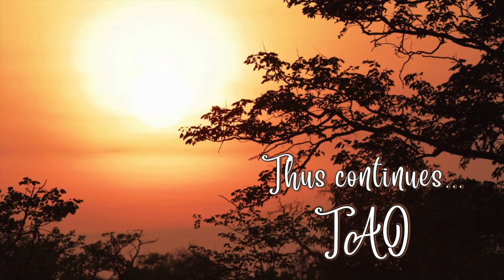Tao Overflows - Being Here-Now Is Crystal Purity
Mind moves either in the past memories or imagination of the future. The past is memories, future is imaginations. Between these two is a precise moment. That moment is the moment of here-now. And when you are available to this precise moment here-now, there comes a crystal purity. Purity of all kinds. Purity of emotions, purity of thoughts, purity of understanding.